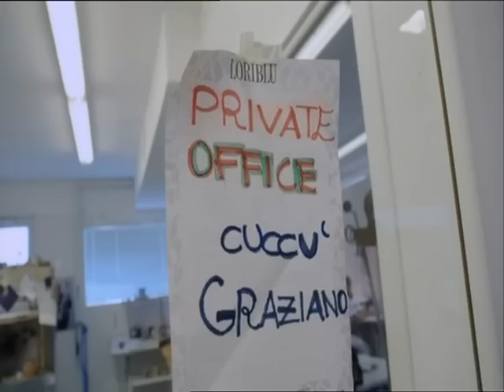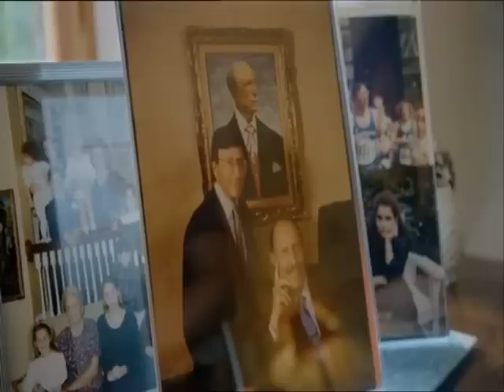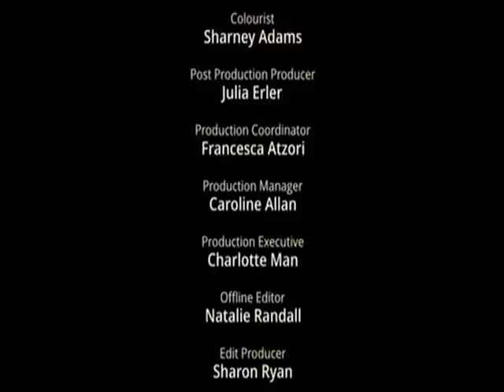Alex Polizzi Secret Italy, episode 2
Channel 5 - TwOfour Group
Alex arrives in central Italy to explore the secrets of the relatively undiscovered Le Marche region. She samples a local seafood delicacy before meeting the designer of one of Italyʼs leading shoe brands in the first shoe's district.
From Ascoli Piceno and Le Marche region, Alex goes cross-country to Rome, a great city that she knows well. Alex takes the opportunity to wander down memory lane, meeting her ex-boyfriend Luca before visiting her late grandfather's home in the hillside village of Monforte.

Alex Polizzi's Secret Italy starts on Friday 24th October 2014 9:00 pm.